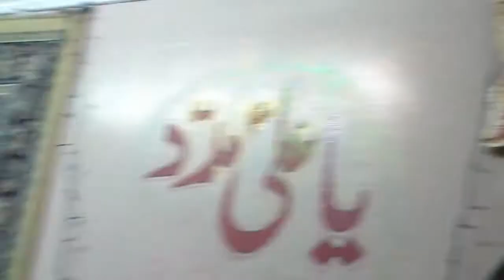BARSI MATAMI KABEER SHAH BLACKBURN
Matamdari Basilsila Barsi Matami Kabeer Shah at Shia Islamic Centre Thursday 2013